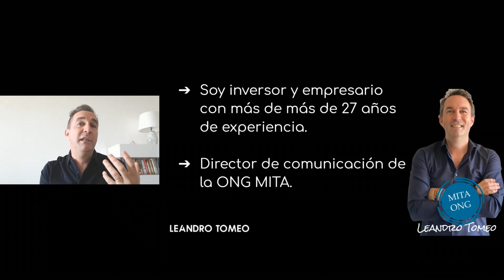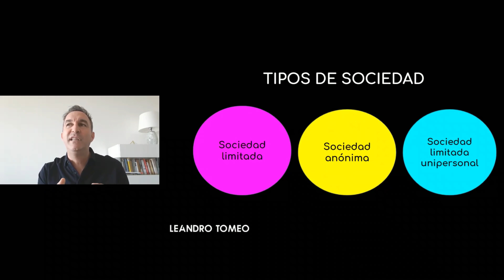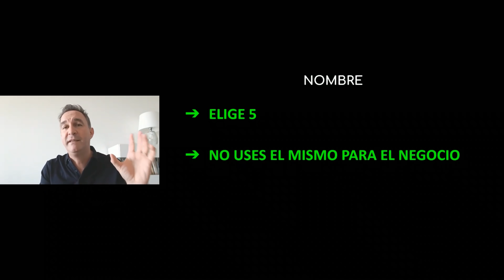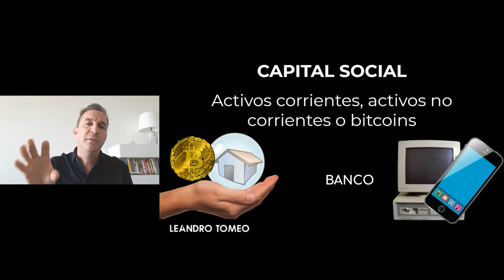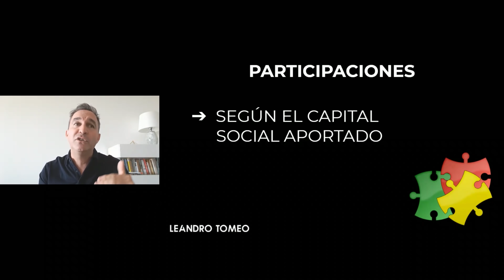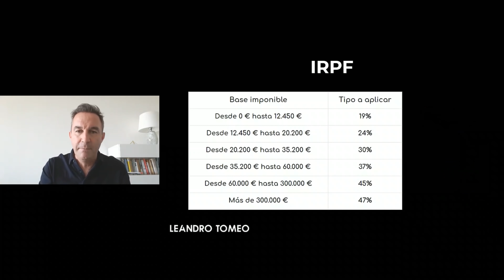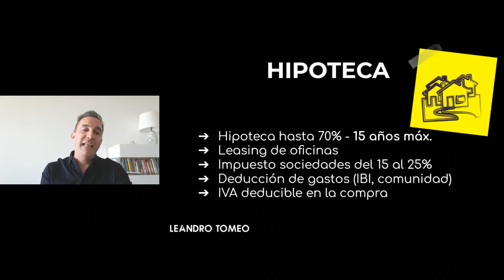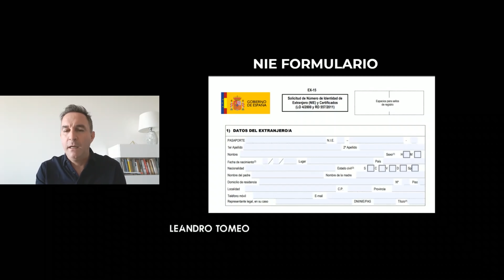CÓMO AHORRAR CUANDO COMPRAS PISOS PARA INVERTIR | TE ENSEÑO LOS TRUCOS DE LOS RICOS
Lo mejor es abrir una sociedad  para invertir y comprar inmuebles en España es fácil, aquí te dejo un video completo para que puedas crearla y hacer tus sueños realidad.

Mucha Suerte! SIEMPRE

¡Espero que hayan disfrutado esto! 😊

CÓMO CREAR UNA EMPRESA EN ESPAÑA PARA INVERTIR | Pasos para CREAR EMPRESA en España | Leandro Tomeo